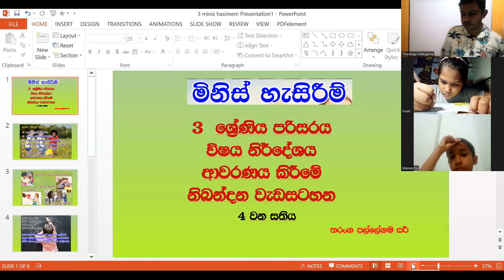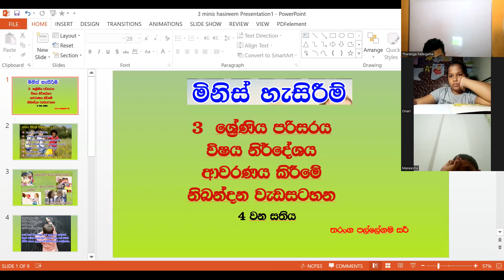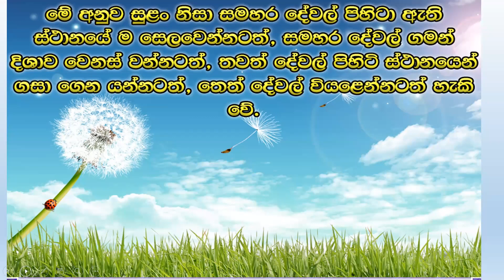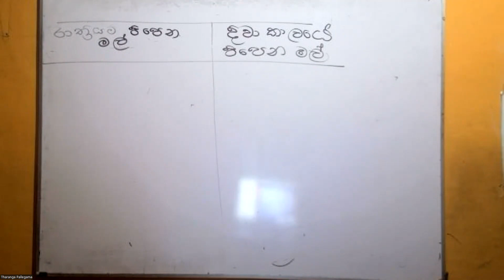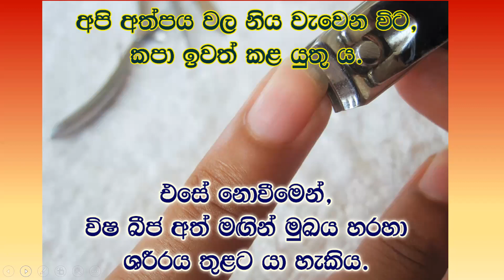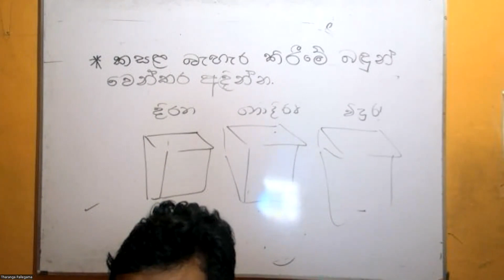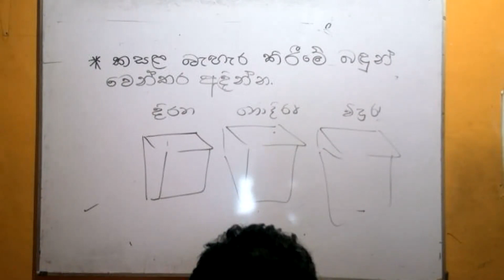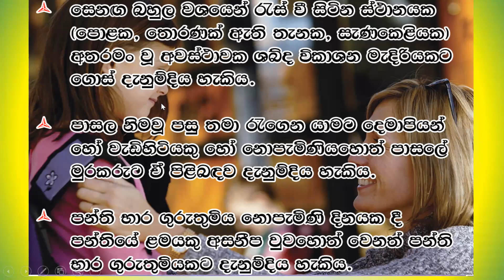online theory class 2023/2/14 බදාදා ,,පරිසරය පාඩම්